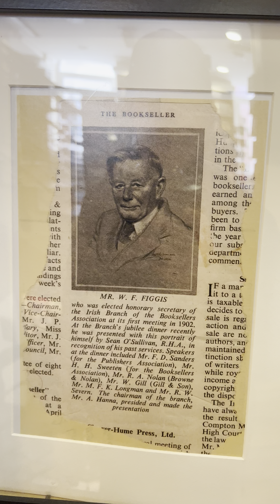The Bookstore… Hodges Figgis…